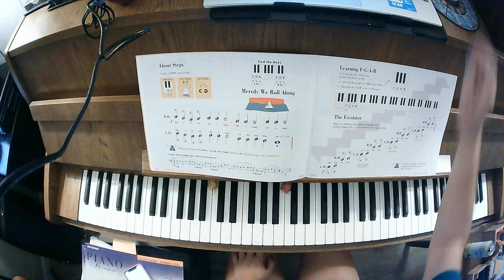Pg. 27 The Escalator Audio Slow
Piano Adventures Primer Level
Lesson Book
Page 27
The Escalator
Audio Slow